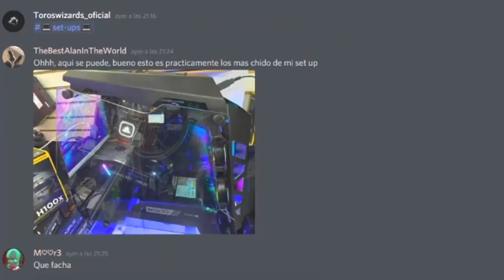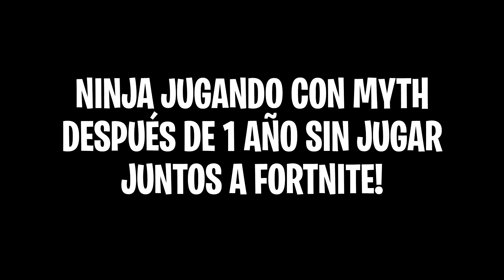NINJA y MYTH VUELVEN a HACER EQUIPO DESPUES DE UN AÑO en FORTNITE! WOLVERINE Vs 100 JUGADORES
En este video NINJA y MYTH VUELVEN a HACER EQUIPO DESPUES DE UN AÑO en FORTNITE! WOLVERINE Vs 100 JUGADORES

🔶 Para participar en los s0rte0s diarios de 1.000 pavos solo tienes que:

- Activar la campanita 🔔
- Comentar